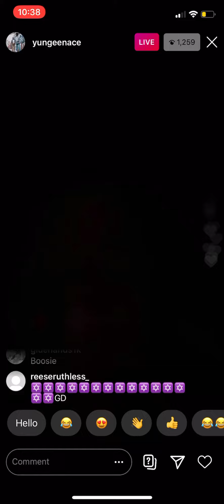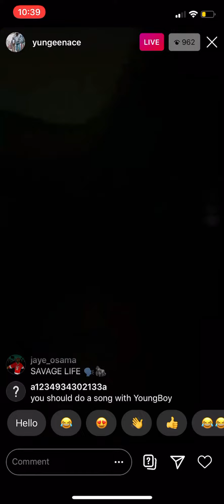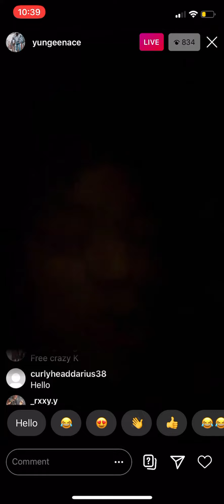Yungeen ace on live playing Unrealease music